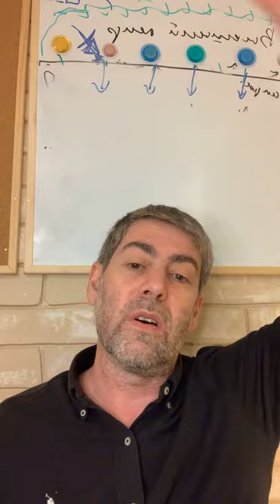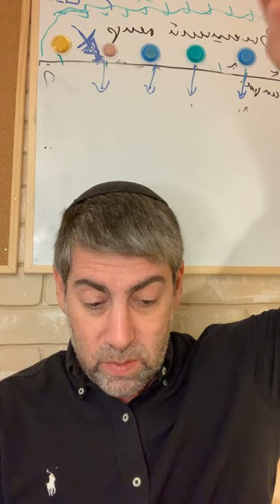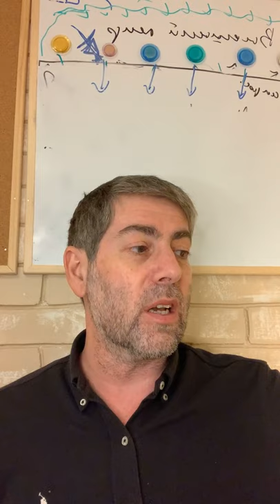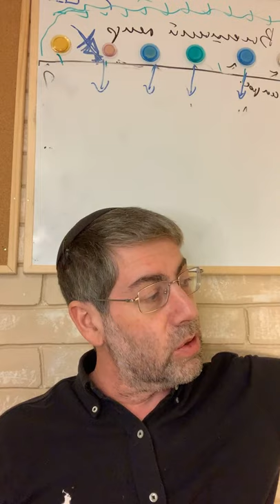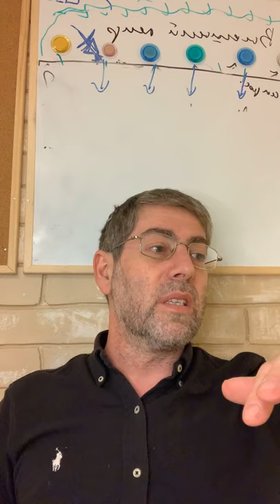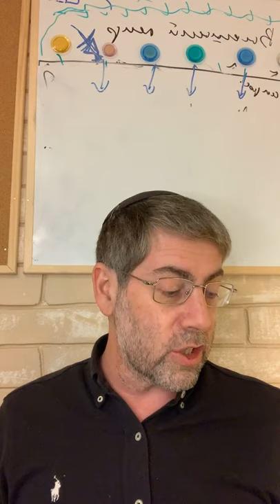Береги свою речь. Уроки с Ицхаком Пинтосевичем по книге Хафец Хаима "Шмират аЛашон" | День 3